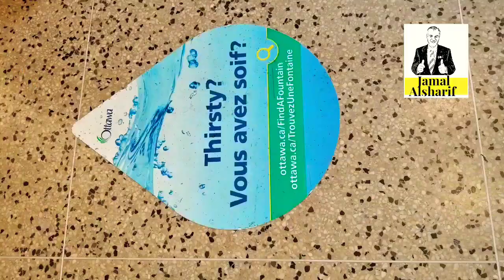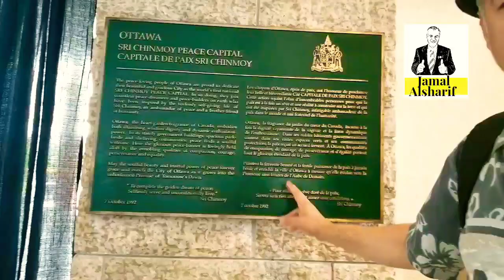Ottawa 7 العاصمة التي تحب البيئه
7. تعرف على مدينة اوتاوا الجميلة وتوأم روحها مدينة جاتينو من خلال سلسلة من الفيديوهات القصيرة عن اهم الاماكن التي يمكن زيارتها واسرار كثيرة لا يعرفها حتى السكان الاصليين للمدينة.
 في الحلقة السابعة نتحدث عن اهتمام مدينة اوتاوا بالبيئة ، حيث انها هاجس عالمي والتغير المناخي بات قاب قوسين أو ادني من سكان الكرة الأرضية في أي مكان، و عليه تقوم مدينة أوتاوا بتشجيع أي مبادرات للتقليل من التأثير السيء على البيئة ومثال ذلك التقليل من استخدام زجاجات البلاستيك وذلك بوضع أكثر من مضخة مياه نظيفة لأغراض إعادة التعبئة، ووضع شاحن أجهزة هاتف يعمل بالطاقة الشمسية، وكذلك زيادة عدد ممرات العجلات الهوائية في كامل المدينة لتشجيع السكان لاستخدام تلك العجلات في الفصول التي يسمح بها الجو و ذلك من مايو الى نهاية نوفمبر تقريباً

  ونراكم في الحلقات القادمة واهلا وسهلا بكم في أوتاوا